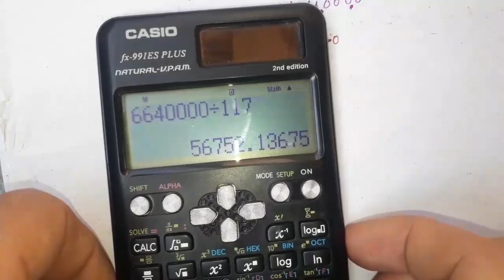7th math unit 7 ex 7.1 Q7 to Q10 Afaq Sun Series